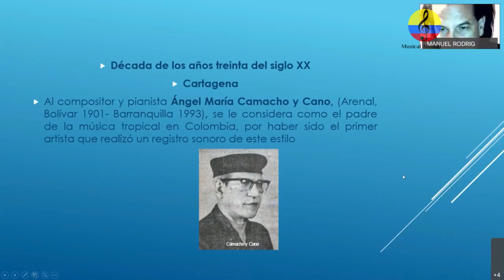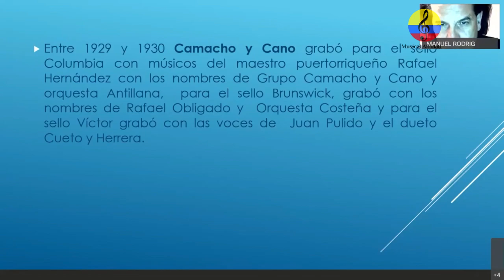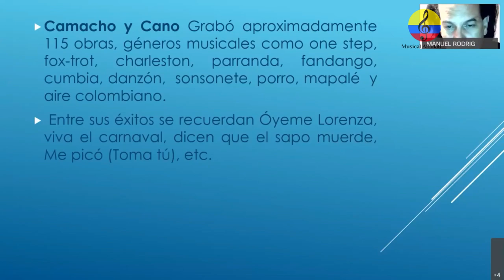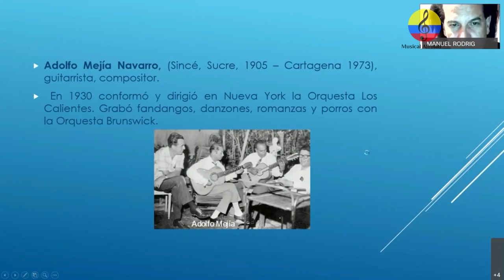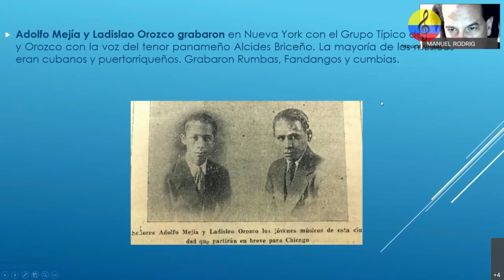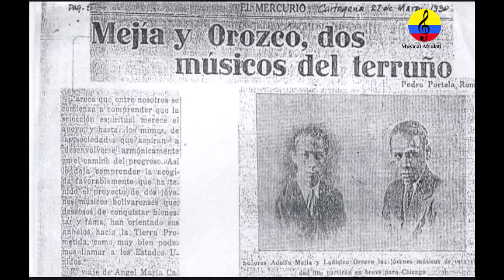Orquestas tropicales en Colombia. III parte. Bogotá y Santa Marta